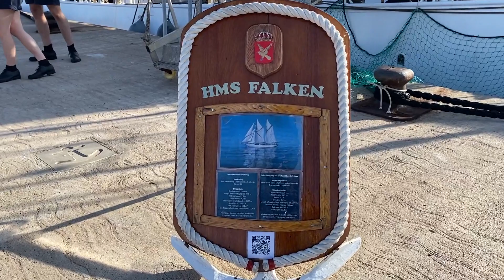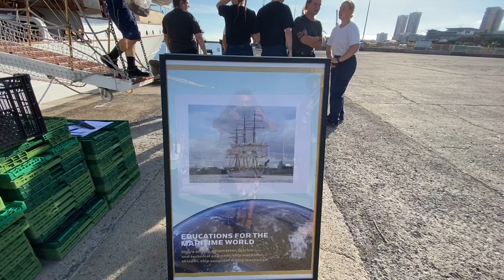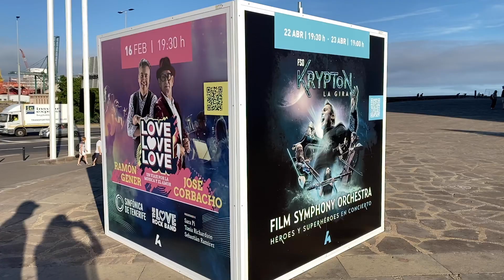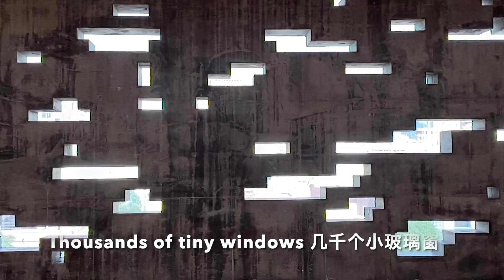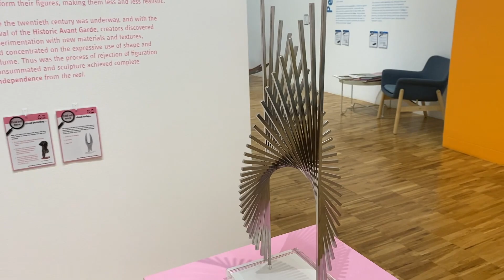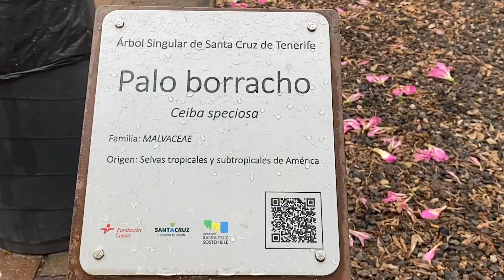🇪🇸The journey of “Yuchen 2”, EP53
Santa Cruz de Tenerife proved to be a very nice marina and a very lovely city with a good atmosphere.
Xmas was in the air and stalls were popping up on every corner. The art museum TEA, although a nice building and library, was a bummer but the archeological and nature museum MUNA, was worth a visit. Although you could find all the big chain shops, there were lots of peculiar, local shops to explore in a very spacious, green city.